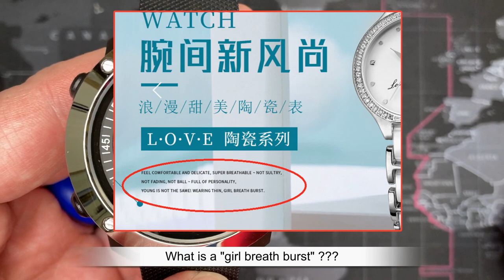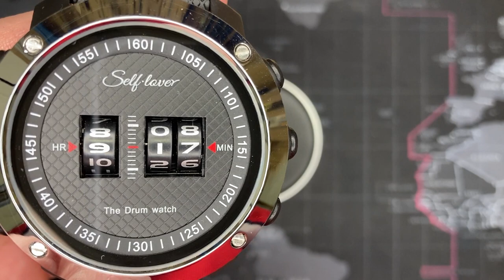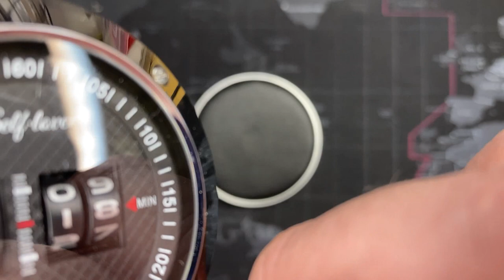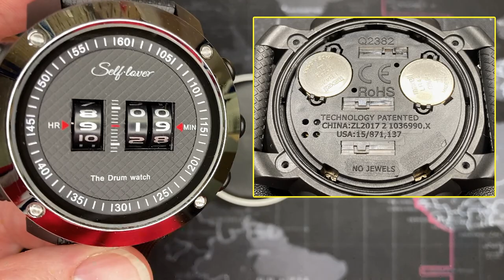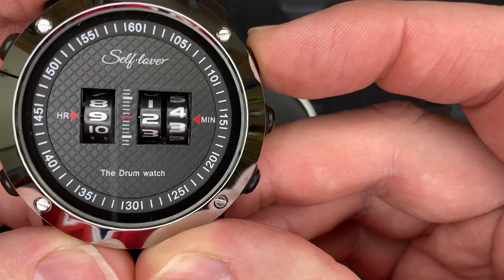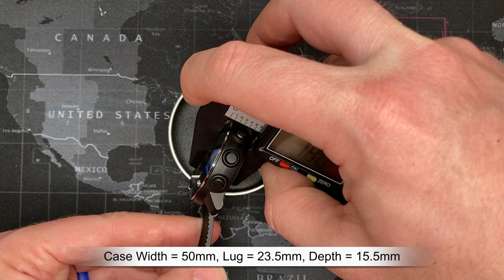Self-Lover 30m Drum Watch - Review & Unboxing (T-Engine Q2382)